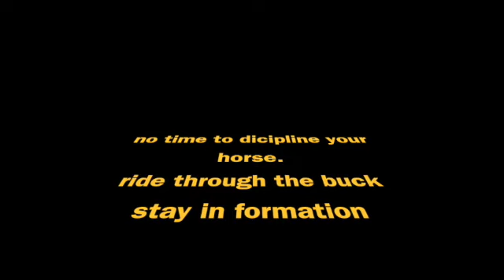Drill Team Practice #9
This video is about Drill Team Practice #9